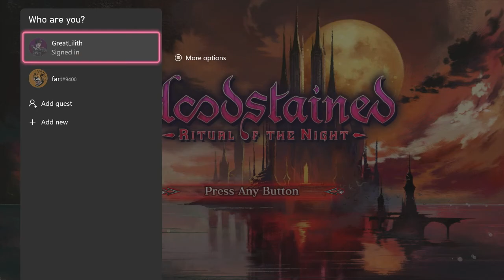Bloodstained: Ritual of the Night Part 13